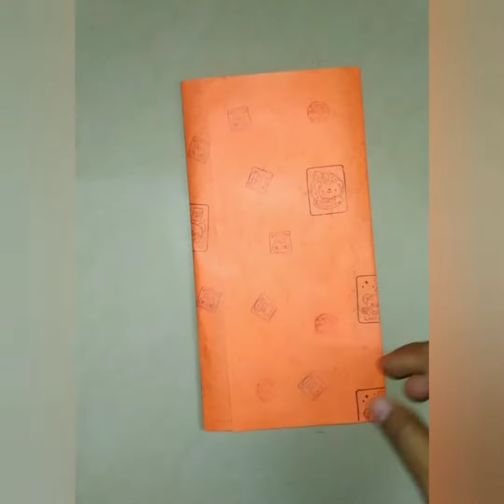Cash envolpes packing for special one🎉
Price list
A5 leather binder (lite brown) - ₹1300+ shipping

A6 Leather binder (black, brown) - 1000+ shipping

A7 Leather binder (red, brown) - 850+ Shipping

A6 Sequins binder - 450+ shipping

Customized Binders - original price+ ₹150 extra

A5 ziplock cash envolpes - ₹85/ piece

A6 ziplock cash envolpes - ₹70/ piece

A7 ziplock cash envolpes - ₹50/ piece

A5 handmade cash envolpes - ₹110/ piece

A6 handmade cash envolpes - ranges from ₹30- ₹85 according to the design
Solid envelopes -₹30
Clear cash envolpes - ₹40
Peekaboo cash envolpes -₹55
Theme based cash envolpes -₹75
Special occasion envelopes -₹85

A7 Clear envolpes with solid labels - ₹40/ piece